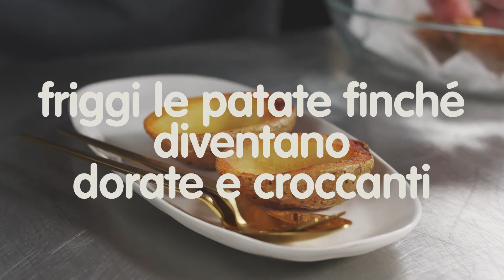Come creare Potato Skins con funghi e gremolata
Le baked Potato Skins sono l’ideale per i ripieni e si preparano in un batter d’occhio, per un contorno di verdure o per guarnire una pietanza in modo speciale. Queste sono farcite con funghi e condite con gremolata, per donare un tocco di freschezza al sapore robusto dei funghi.